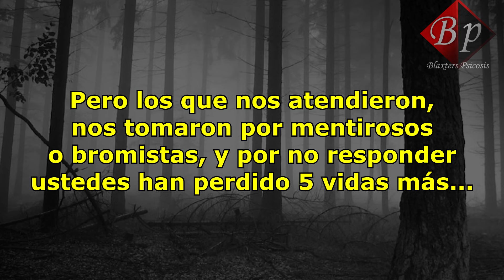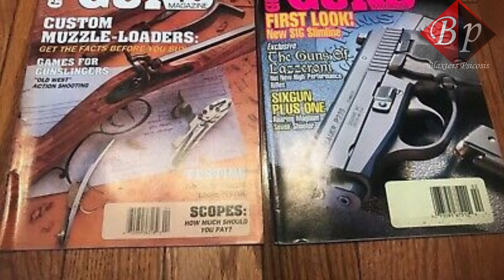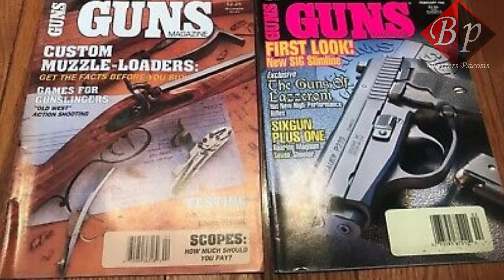El francotirador que aterró a todo Estados Unidos